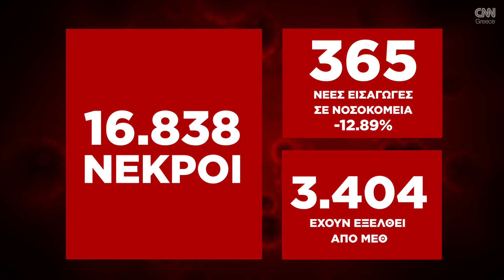Κορωνοϊός: Η εξάπλωση της Covid 19 στην Ελλάδα με αριθμούς (15/11)